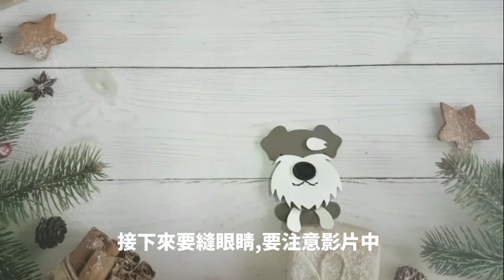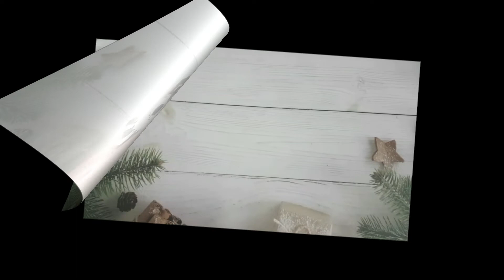皮老闆PLBDIY皮革專賣/ 雪納瑞鑰匙圈吊飾DIY材料包教學影片/Handmade/leather Handmade leather craft/DIY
【實體門市】
台南店
　佳里區東勢寮17-7號　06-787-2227

【PLBDIY 皮老闆】是"皮老闆皮革專賣"發表與手工藝相關的產品介紹、DIY教學、使用說明、示範類的影片頻道

如有希望【PLBDIY 皮老闆】錄製的產品影片，歡迎與PLBDIY反應聯繫 【實體門市】
台南店

如有希望【PLBDIY 皮老闆】錄製的產品影片，歡迎與PLBDIY反應聯繫